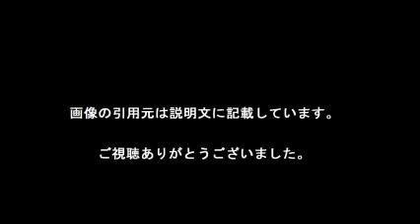ダービー サトノ落鉄に 泣く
ちゃん得る登録してくださった方「ありがとうございます。自分もコミュニティ見て公表されている方には、登録したいと思います。

【引用元画像】
00:00:00.00 → ・【ダービー】2着ダイヤモンドは落鉄の不運 “サトノ”2年連続2着 （デイリー ...

00:00:05.45 → ・【ダービー】2着ダイヤモンドは落鉄の不運 “サトノ”2年連続2着(デイリー ...

00:00:10.91 → ・競馬コラム「安藤裕のハッピー（馬）ダイアリー」｜極ウマ・プレミアム

00:00:16.36 → ・香川が突然訪問 被災児童泣く(2016年5月25日(水)掲載) - Yahoo!ニュース

00:00:21.82 → ・【クイーンズエリザベス2世C】ラブリーデイ、道悪に泣いた！日本馬最先着 ...

00:00:27.27 → ・ホークス千賀、8回11Kも不用意な2発に泣く 工藤監督「狙い打ちされる形 ...

00:00:32.73 → ・【次回注目馬】シゲルエチゴ 不向きな馬場に泣く 展開ひとつで穴候補に ...

00:00:38.18 → ・ギャンブルで大破滅 - 楽天ブログ

00:00:43.64 → ・楽天のデータマンに就任した有名“野球狂ブロガー”がデーブ新体制で ...

00:00:49.09 → ・武豊の手腕にサブちゃん泣いた、歌った！キタサンブラック4cm差で天皇 ...

【関連動画】
・後藤騎手追悼 酔いどれない競馬37 ＃１